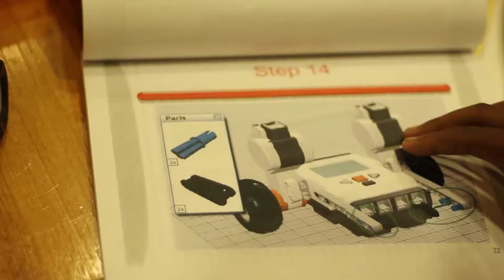BLACK GIRLS CODE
When it comes to STEM jobs (Science, Technology, Engineering, Mathematics) minority women are woefully underrepresented, but one woman is stepping up and changing the way black girls think of science